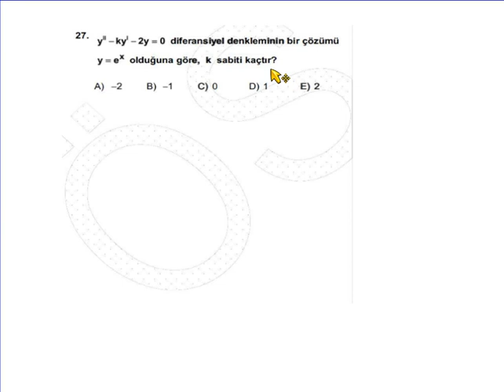2013 öabt lise matematik 27.soru